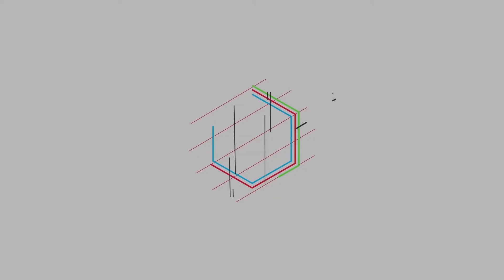女生会怎样处理自己的小胡子？姑娘大方分享好用办法